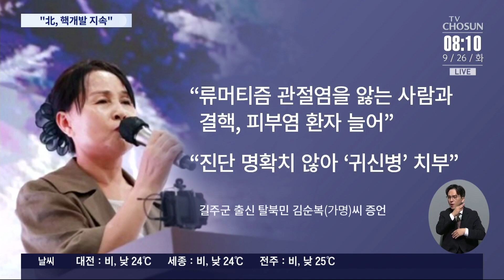IAEA "北, 불법 핵프로그램 지속 활동 목격"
국제원자력기구 IAEA 가 북한의 불법적인 핵프로그램 활동을 여러곳에서 목격했다고 밝혔습니다. 풍계리 핵실험장 출신의 탈북민들이 증언한, 방사능 누출 피해도 파장을 낳고 있습니다.